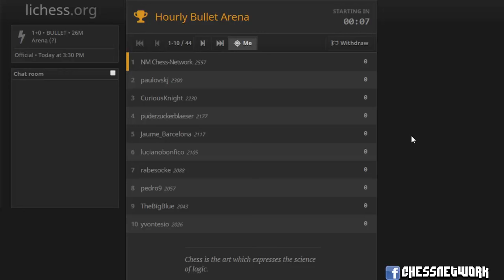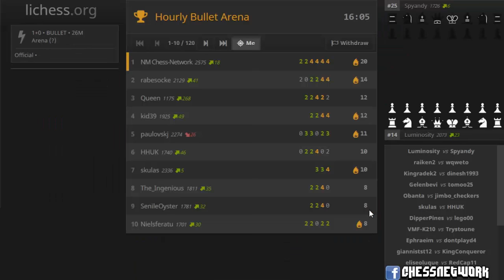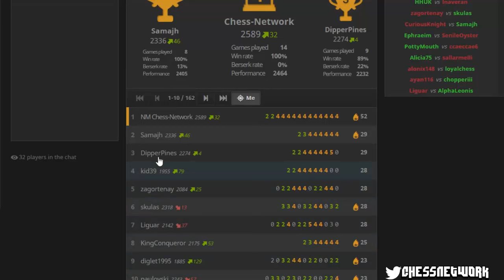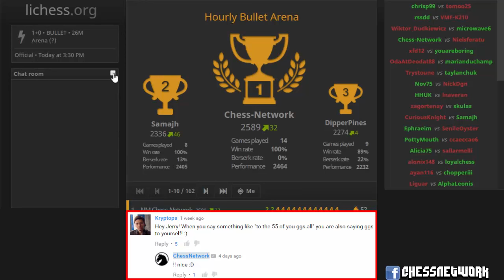Bullet Arena Speed Chess Tournament [204]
This is a speed (bullet) chess tournament (Bullet Arena) I competed in on lichess.org while livestreaming Time controls are 1 minute per player.

I'm a self-taught National Master in chess out of Pennsylvania, USA who learned how to play from my father in 1988 at the age of 8. The purpose of this channel is to share my knowledge of chess to help others improve their game. I enjoy continuing to improve my understanding of this great game, albeit slowly. Your support is greatly appreciated. Take care, bye. :D